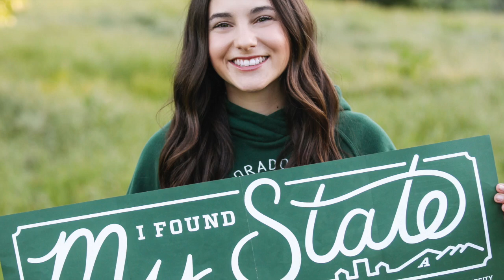Kate Madison Haydel Graduation​ 2019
This video is about Kate madison